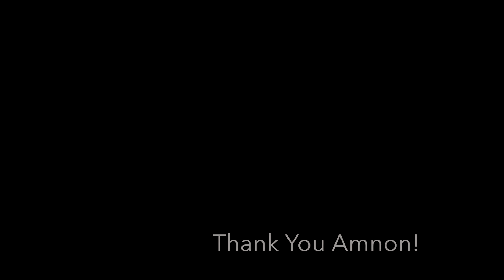KRAV MAGA Get Ready 2 Defend - GR2D Days 2016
KRAV MAGA Get Ready 2 Defend Days 2016 - Two Days full of KRAV MAGA